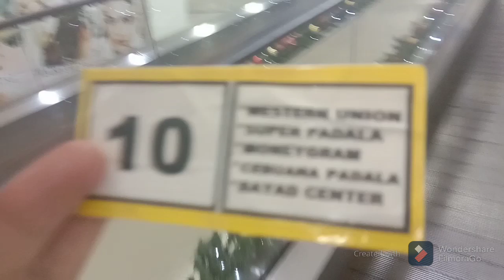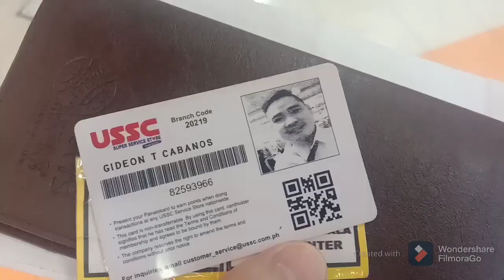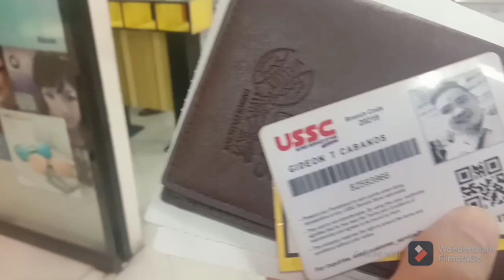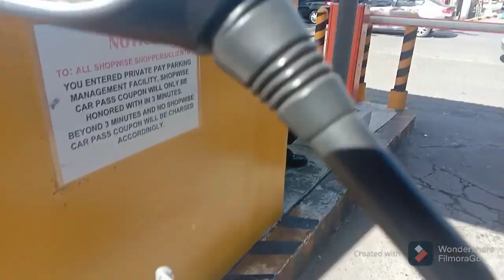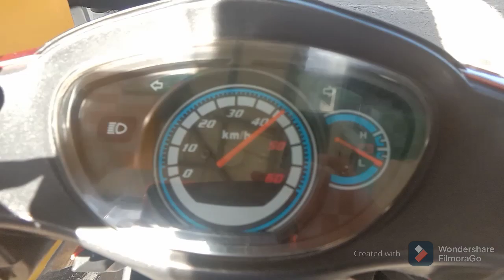Sahod ko saYoutube channel